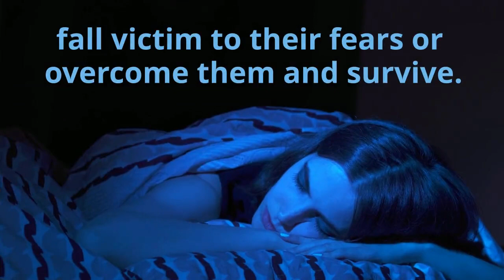The Book of Fears: A Collection of Short Stories by K. S. Gantt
Synopsis -
Pho-bi-a  /ˈfōbēə / n.
A severe fear or aversion to something.
When it’s more than just sweaty palms and heart palpitations. When it creeps into your mind and worms its way through your thoughts, gnawing away at your rationality.
Eight stories. Eight people. Each faces a life-altering choice - fall victim to their fears or overcome them and survive.